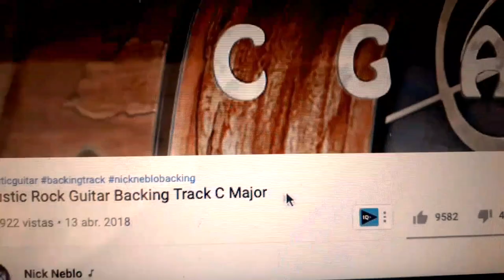🎶 Cómo CREAR una MELODÍA para COMPONER CANCIONES 🎵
📜 Índice!
01:24 Escala de Do mayor
04:12 Musicalizar la escala
11:45 Eje melódico
16:18 Tocar con Backing Tracks

🙋‍♂️ Contacto para tomar clases online 💕